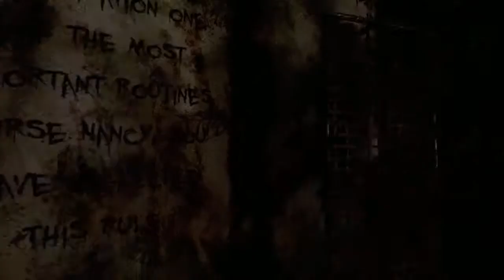SILENT HILL: ALCHEMILLA #5 [Deutsch] - Schwestern als Pförtner [Let's Play]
Let's Play Silent Hill: Alchemilla
Half Life 2 Horror Mod